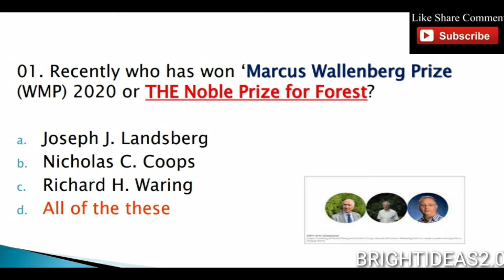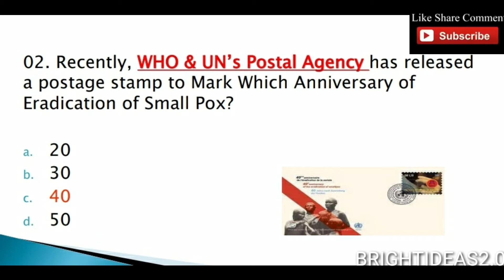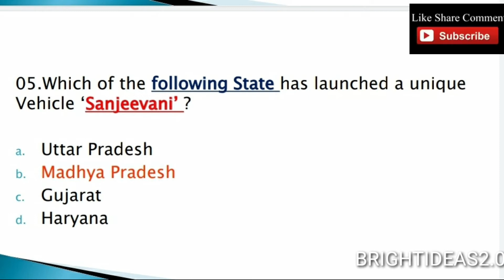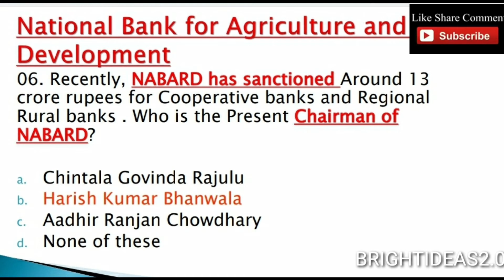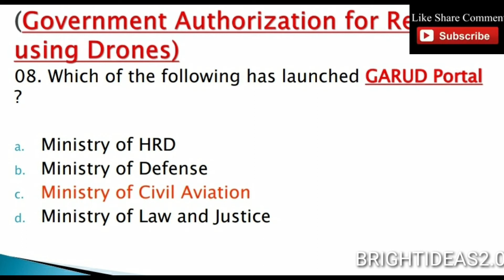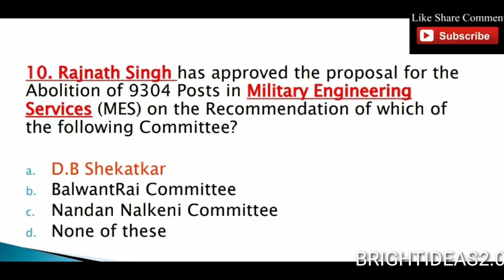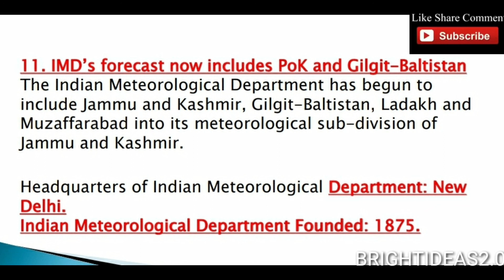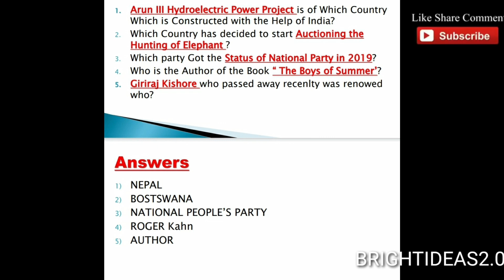DAILY CURRENT AFFAIRS MCQ 12MAY2020